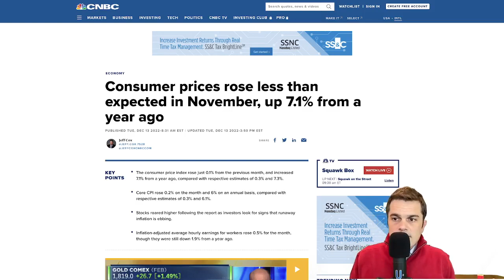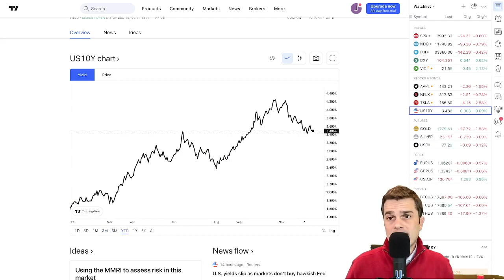📌 La INFLACIÓN en EEUU 🇺🇸 en los últimos 10 años 📊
Llevamos un 2022 con unas tasas de inflación en EEUU y la mayor parte del mundo totalmente insoportables. Pero con perspectiva, por ejemplo en EEUU, en los últimos 10 años, si sacamos una tasa anualizada de la inflación tenemos que los precios han subido un 2,6%. Por lo tanto, esta subida ya es mucho más normal.